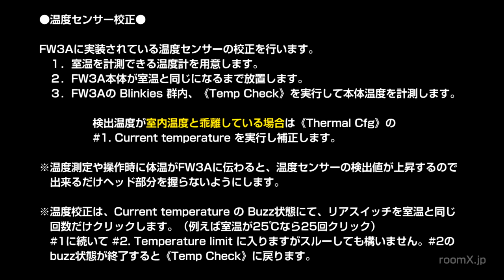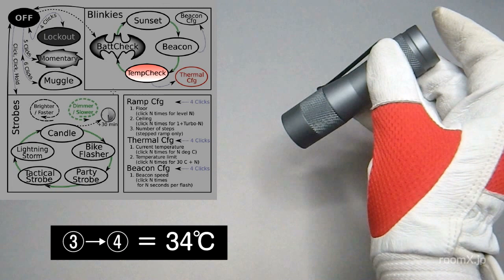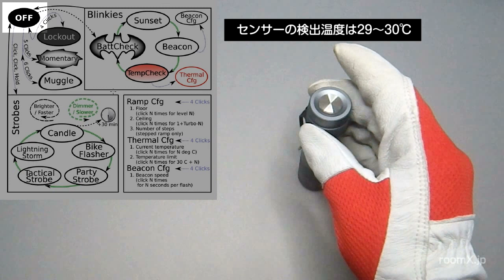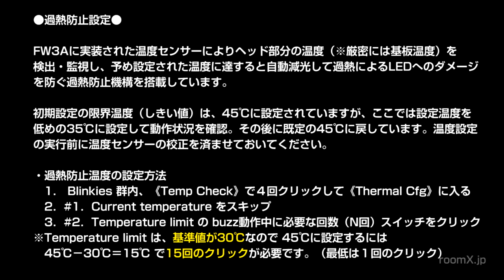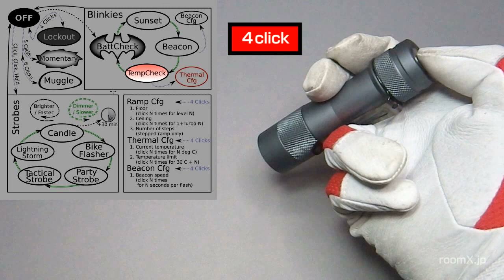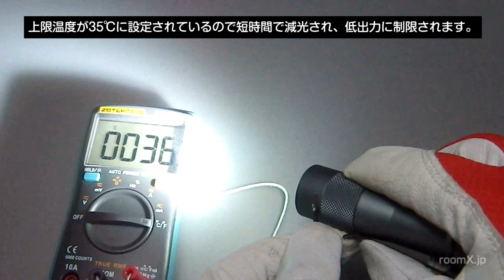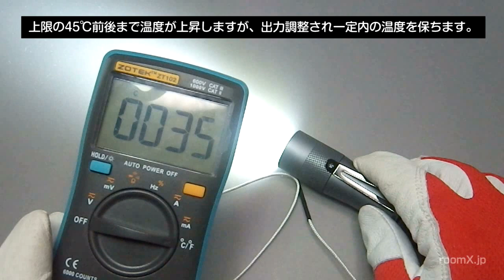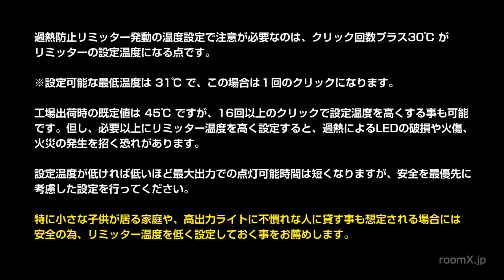LUMINTOP FW3A / Andúril-UI How to Thermal Cfg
FW3A に実装されている温度センサーの校正と過熱防止設定についての動画です。

#1. Current temperature calibration : 00'29" ～
#2. Temperature limit setting : 05'16" ～

温度センサーは基板上に配置され、熱源となるLEDの近くの温度を検出するので、FW3Aの表面温度よりも高い値になります。特に大出力で点灯させた直後は設定温度よりも高い温度を示しますが異常ではありません。また、設定温度と検出温度に数度の差が生じる場合がありますが、これも異常ではありません。設定温度に達した瞬間に出力を落とす、再度出力上げる動作が短時間で繰り返されるとチラツキが発生してしまうので、敢えて数度のマージンを採っているものと考えられます。

●温度センサー校正●

FW3Aに実装されている温度センサーの校正を行います。
　　１．室温を計測できる温度計を用意します。
　　２．FW3A本体が室温と同じになるまで放置します。
　　３．FW3Aの Blinkies 群内、《Temp Check》を実行して本体温度を計測します。

　　　　　検出温度が室内温度と乖離している場合は《Thermal Cfg》の
　　　　　No.1. Current temperature を実行し補正します。

※温度測定や操作時に体温がFW3Aに伝わると、温度センサーの検出値が上昇するので　出来るだけヘッド部分を握らないようにします。

※温度校正は、Current temperature の Buzz状態（約３秒間）にて、リアスイッチを室温と同じ回数だけクリックします。（例えば室温が25℃なら25回クリック）
　No.1に続いて No.2. Temperature limit に入りますがスルーしても構いません。No.2のbuzz状態が終了すると《Temp Check》に戻ります。

この温度センサーの校正は、FW3Aを安全に使用する上で非常に重要な作業です。

動画内ではマルチメーター（テスター）の温度計測機能で校正温度との比較・確認をしていますが、実際に室内温度計のみで温度校正を実行する場合は、室内温度と同じになるまでFW3Aを冷却し、直ちに温度校正を実行すればOKです。

その場合でも、通電と操作によりFW3Aの本体温度が1～2℃上昇しますが、その程度の誤差であれば使用する際の支障にはなりません。気になる場合は、校正時に1～2℃上乗せした数値を入力します。

校正後、再び室温と同じになるまで放置し、再度《Temp Check》を実行して室温とのズレがないか確認します。

温度センサーの校正が行われていないと、過熱防止の温度設定で上限温度を設定しても実際の温度とのズレにより、正しくリミッターが発動しないことになるので要注意です。

roomX - doorman's channel :
・LUMINTOP FW3A / 3x CREE XP-L Hi (CW) / How to Andúril-UI Operation

roomX Blog review :
・LUMINTOP FW3A / 3x CREE XP-L Hi (CW)

・LUMINTOP FW3A 取扱説明書 (日本語翻訳) – roomX Version.

●過熱防止設定●

【重要】温度設定の実行前に温度センサーの校正を必ず済ませておいてください。

FW3Aに実装された温度センサーによりヘッド部分の温度（※厳密には基板温度）を検出・監視し、予め設定された温度に達すると自動減光して過熱によるLEDへのダメージを防ぐ過熱防止機構を搭載しています。

初期設定の温度（しきい値）は、45℃に設定されていますが、ここでは設定温度を低めの35℃に設定して動作状況を確認。その後に既定の45℃に戻しています。

過熱防止温度の設定方法
　１．Blinkies 群内、《Temp Check》にて４回クリックして《Thermal Cfg》に入る
　２．#1．Current temperature をスキップ
　３．#2．Temperature limit の buzz動作中に必要な回数（N回）スイッチをクリック

※Temperature limit は、基準値が30℃なので 45℃に設定するには 45℃－30℃＝15℃ で15回のクリックが必要です。（最低は１回のクリック）

過熱防止リミッター発動の温度設定で注意が必要なのは、クリック回数プラス30℃ がリミッターの設定温度になる点です。

※設定可能な最低温度は 31℃ で、この場合は１回のクリックになります。

工場出荷時の既定値は 45℃ ですが、16回以上のクリックで設定温度を高くする事も可能です。但し、必要以上にリミッター温度を高く設定すると、過熱によるLEDの破損や火傷、火災の発生を招く恐れがあります。

設定温度が低ければ低いほど最大出力での点灯可能時間は短くなりますが、安全を最優先に考慮した設定を行ってください。

特に小さな子供が居る家庭や、高出力ライトに不慣れな人に貸す事も想定される場合には安全の為、リミッター温度を低く設定しておく事をお薦めします。